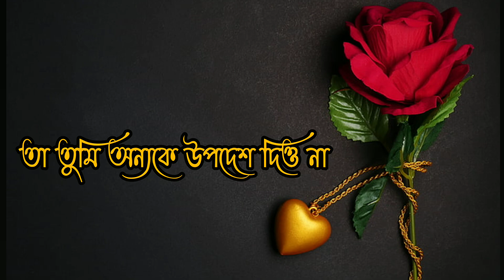জীবনে যদি সত্যি কাউকে মন থেকে ভালবাসো 😭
Laptop (MacBook Air)
Phone (iPhone 14 Pro Max)
Monitor (Samsung)
Keyboard-Mouse Como (Logitech)
Camera (iPhone 14 Pro Max)
Road Mic
USB Mic (High Quality)
Light LED Light
Light Stand
Tripod Stand
Laptop Desk Mat